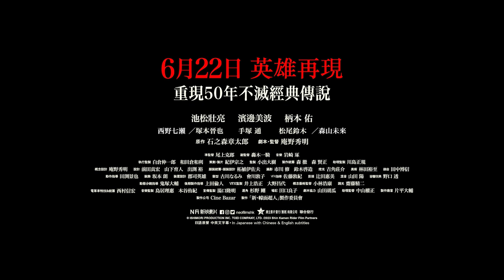MOVIE6｜《新．幪面超人》Shin Masked Rider 官方預告片 Official Trailer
故事大綱
「改變的，不改變的，還有不想改變的事物。」

頭腦敏銳及運動細胞極佳的本鄉猛（池松壯亮 飾），經由神秘組織．SHOCKER 改造成強化人，獲得超乎常人的力量。表面上是以「實現全人類都得到幸福」為目標而創立的SHOCKER，實際卻是另有所圖。為了守護人類、為了以「人類的姿態」活下去，本鄉猛以幪面超人的身份，與綠川瑠璃子（濱邊美波 飾）挺身而戰——

6月22日上映